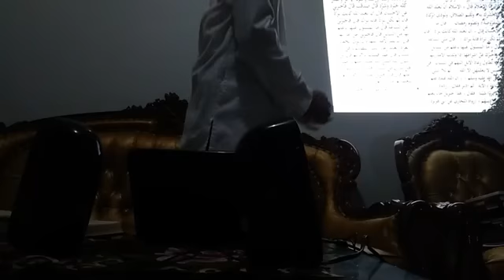Majelis Talaqqi Shahih Bukhari Pertemuan Tanggal 18 November 2018